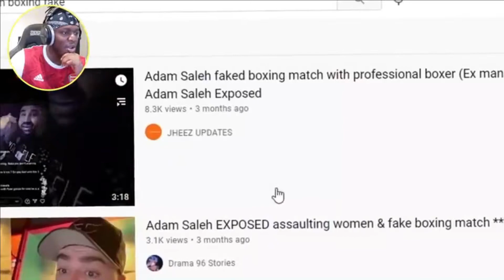KSI reacts to Adam Saleh's fake boxing match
KSI reacts to Adam Saleh's fake boxing match in his latest boxing tier list video.